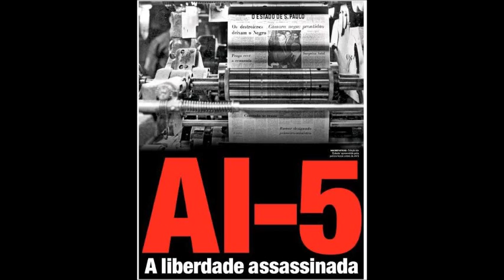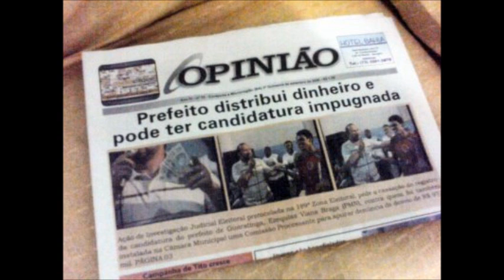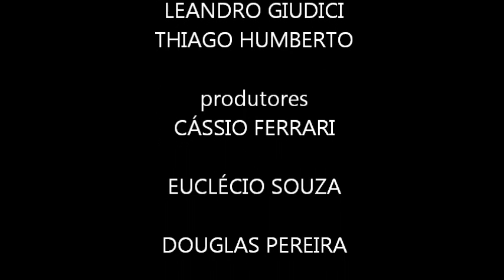Jornalismo dos anos 70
Uma breve explicação do jornalismo entre os anos 70 e 80